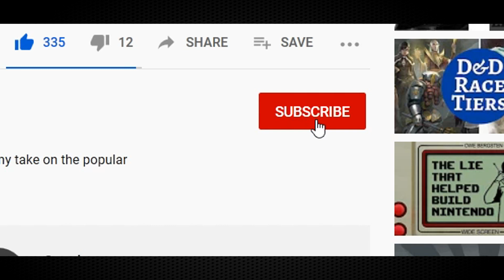The Candlekeeper Teaser | Dungeons & Dragons 5e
Reminiscing a session I played this character in, some time in 2020...

Mike
Matthew Ewing
BardlyManHardlyTrying
Kaleron
SuburbanHell
Gary Cores
Brad Oldham
Mannozzi Stefano
CrackedMask
Francisco Martinez
Keilan
Udel 18
stephen keezer
James Orenduff
Wesley Shick
Jared Henderson
Jacob Neder
N7 Frosthawk
Cuyler Beverly
Jacob Saulters
Char B
SuperNeal
AB Coates
TheUndeadOwlGoddess
Sterling Garza
Alec Greenwood
Thomas Gardner
Burlybeorn
Harley Long
Alvis Yang
PlayPuma
Maximus S.
Edgewalker
Kenneth staples
Taylor Cook
william yori
Sean
Malavtros
Justin Blankenship
Anthony Verdoni
Robin Smith
Jack Brown
Marauder2c
Adam Holbrook
Wayne
Padr
Richard M Odegaard
Ryan Rossknecht
Sean Comrie
Xeran King
devin
Dawson
Zak Atkins
Mychael Hubbard
Brody
Christopher Lee Soss
Michael Bigley
I Keelo I
Andrew J. Black
Erik StÃ¥l
Micah Thomas
Dan M
Aldo Abraham
Bryan Wolf
Thomas van Iersel
Remus Ultor
Jeff Holmes
chris dofort
Cody Kabarrubias
crouchingemu_hiddenllama
Alan Crawford
Zach Martinak
Daniel Emery
Leonidas Spyropoulos
Jethro Teal
Karlo-Filomena Yao
Sniper061
Jesus Espinoza
Jacob Metzger
Kevin Vasquez
Robert Smith
Jarryd
GamingNetwork
Stefanos Papagiannakis
Brendan Apps
TheCrazyLich
Dylan Mecke
Zackery Foy
Jordan Hibben
Luke Daldy-Rowe
Alex Hines
Sal Lacagnina
Jason Zara
joshua schulze
SolomonTheHealer
Mikaela Hyakuya
xXMrR0ckMANXx
Kevin Wilson
Adrien L. Ace Jr
Jacob
Joshua Ferreira
TheZmajCap
Werewindle
Laaitie
Elizabeth King
Neil Madsen
Alex Pados
Marcello98
Travis Lewis
Eric Stevenson
Nicholas Smith
Jamian
Gabrielle earls
Sean
Zachariah Hyde
acechaps001 .
devilman15
Alexandre Torre
Reese Stevenson
Cas
Alex Moreno
Stephan Graham
Yamihisomi
Krieg
Connor Dalton
Sinfall
Victoria Sexton
FBK05
Nagy DonÃ¡t
Andreas Heinemann
Pepto Klepto Gaming
THE_K
Shawn Stutts